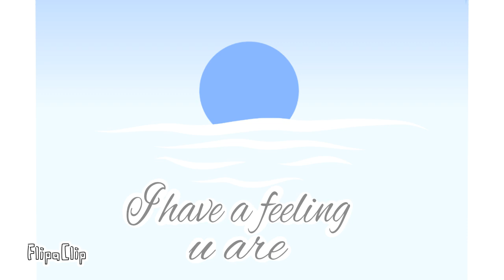ᴴᵉᵃʳᵗᵃᶜʰᵉ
If you can't tell. It's my birthday.
Due to privacy reasons, I'll only tell you that my bday is in Feb (not this specific day).

E